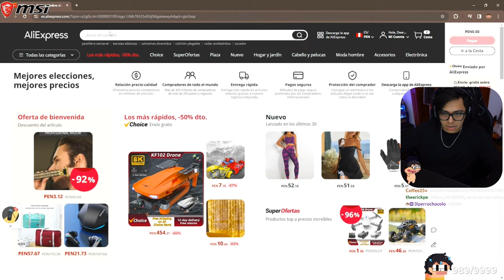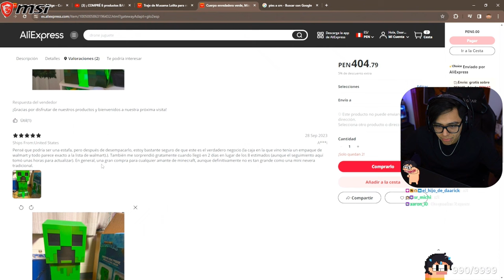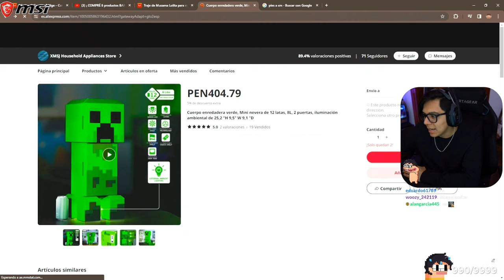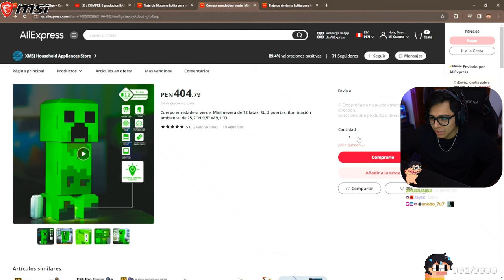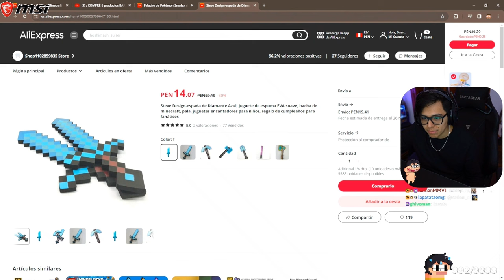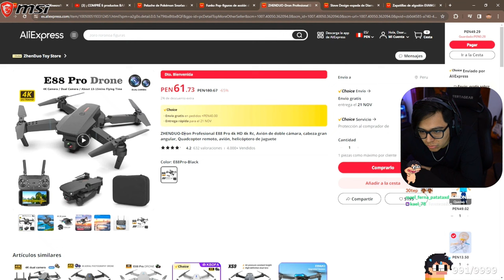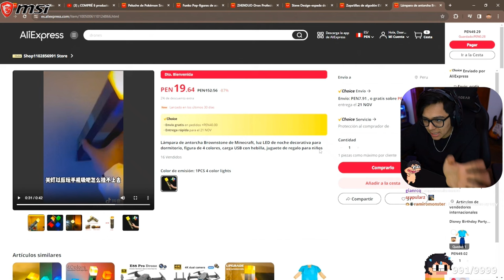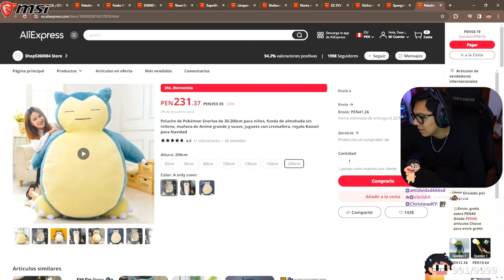NUEVO COSPLAY? | Daarick compras